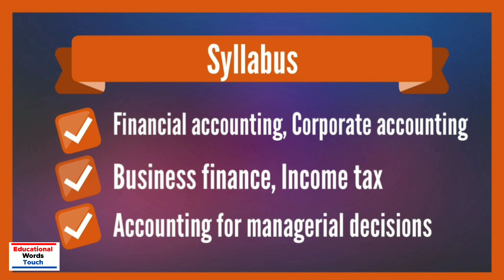BCom Accounting and Finance - Full Details | 12th ke baad | Eligibility | Duration | Job Profile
Hi,

In this video I will discuss about 12th ke baad kya kare(BCom Accounting and Finance course in Hindi).